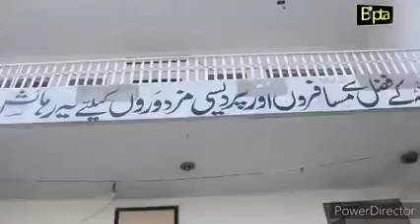Great Example Of Charity and Public Service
community services
public service